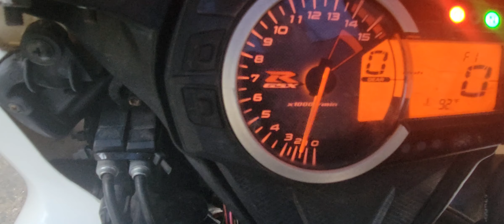Suzuki GSXR 1000, 5k rpm high idle on startup then lobes from cams?